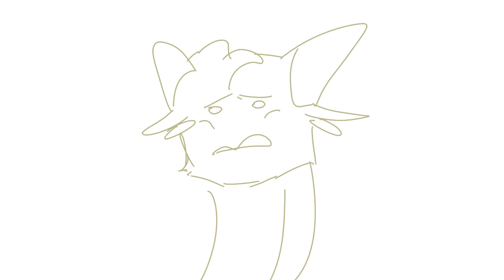Qibli Orders a Burger (Wings of Fire, for DragonSheep’s Vine collab!)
Hello guys! This is probably the dumbest thing I’ve ever made so I hope your braincells are doing ok-